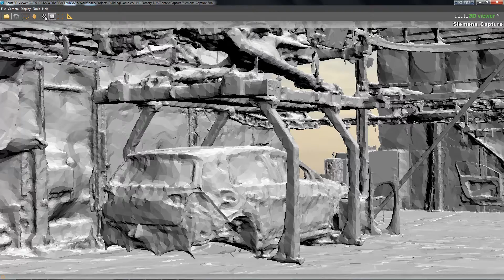HMI2016 RealityModelling 1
Reality Modeling SIEMENS -  Automotive Plant capture